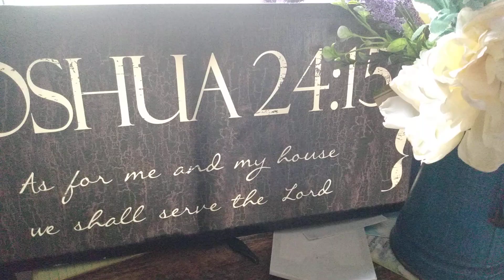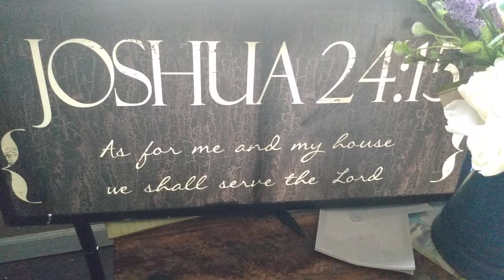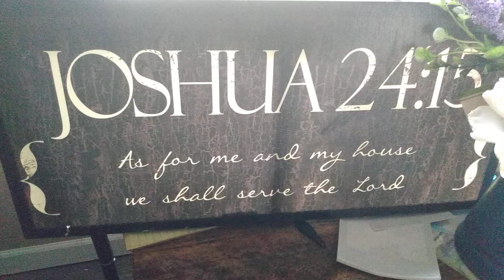The Glory of the Lord is Here...Fear Not!!